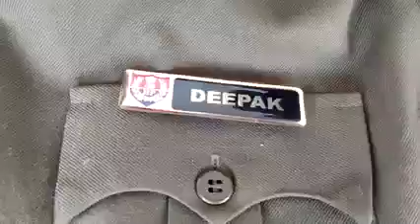ceman, used to check I. Cards of girls only.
कमाल हो गया, नकली पुलिस वाला पहचानपत्र चेक करता था केवल लड़कियों के,

हिसार के वूमेन गवर्नमेंट कॉलेज की एक लड़की को शक हुआ कि आईडेंटिटी कार्ड चेक करने वाला पुलिस मैन नकली है और उसने शिकायत कर दी .उसकी शिकायत सच पाई गई और पुलिस ने उसे धर लिया.अब सिविल लाइन पुलिस उससे जानकारी ले रही है कि वर्दी कहां से ली क्या-क्या कबाड़े किए. विदित हुआ है कि दीपक नाम का यह युवक पंजाब का रहने वाला है. विस्तृत जानकारी थोड़ी देर में मिलेगी
Devendra Uppal
दैनिक पाठकपक्ष हिसार